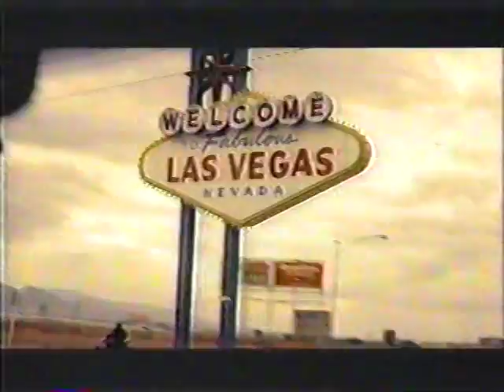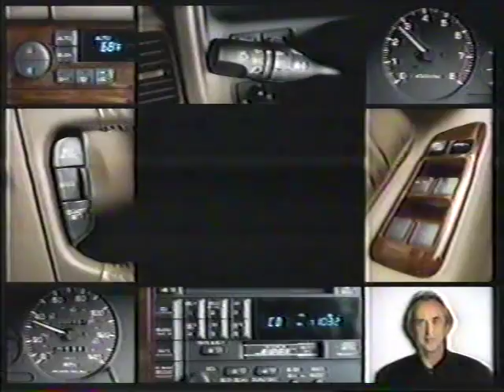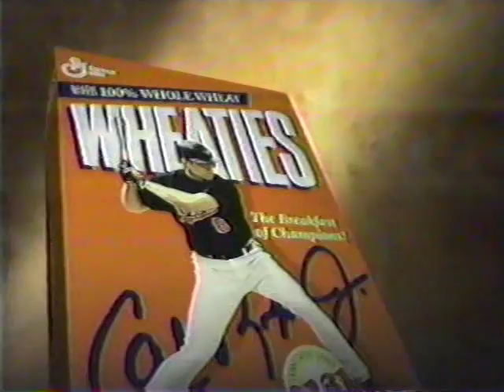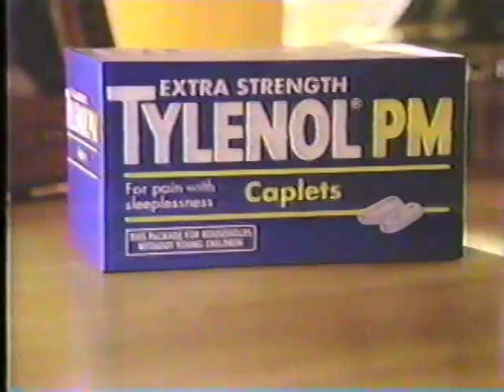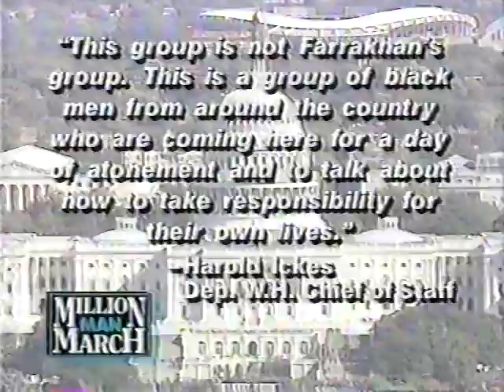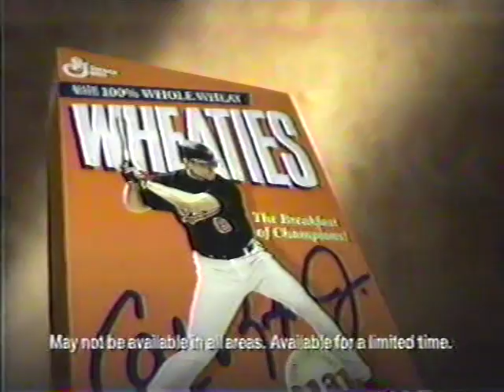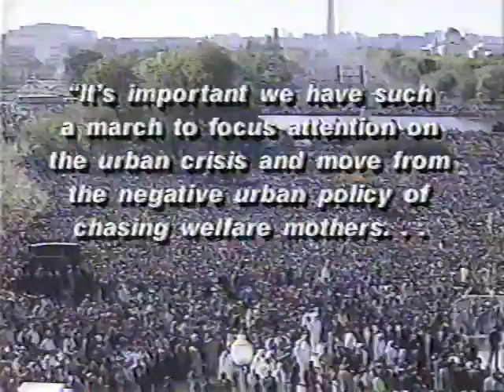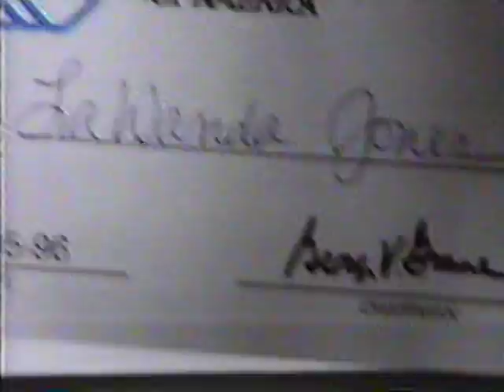VTS 02 3